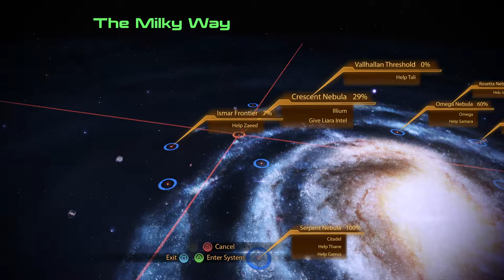MASS EFFECT LEGENDARY EDITION Mass Effect 2 PC HD No Commentary Playthrough, Part 20, HELP JACOB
Morality: Paragon

Sheperd lands at the crash site of the Hugo Gernsback, the ship Jacob's lost father served on.